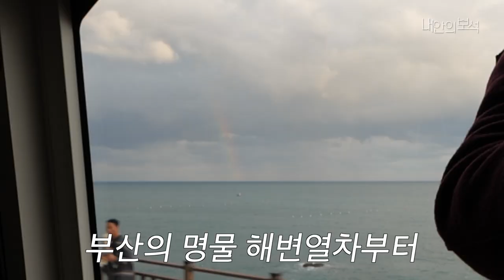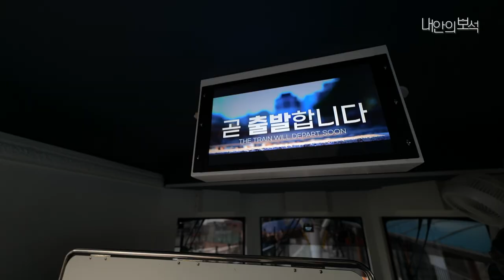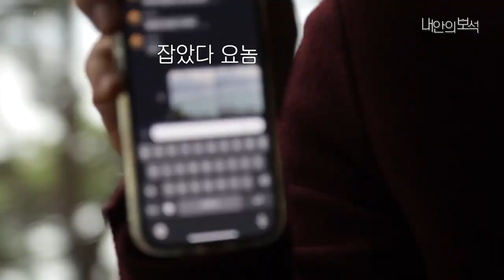(ENG) 낭만파괴범 김보석의 부산 브이로그! (feat.매니저님) [내 안의 보석|KIM JI SEOK]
💎ep35. 김보석 매니저님 귀에서 피나셨답니다 💎

부산의 떠오르는 데이트 핫플 코스에 보석이 떴다!
낭만 가득한 노을진 바다, 반짝이는 일곱 빛깔 무지개, 커플의 성지인 부산에 솔로보석이 간다면..?낭만의 도시에서 찬물만 끼얹고 온 보석이의 대환장 여행 일기!
부산 바닷가에서 소환된 추억 속 스물 한 살 보석이의 인생론까지 들어보는
부산 김보석이 함 만나 보이소~

여러분의 보석은 무엇인가요?

💎ep35. Kim Jewel’s Manager ears are bleeding💎

Jewel has appeared on Busan's rising date hot place!
A sunset sea full of romance, a seven-colored rainbow that shines,
Jewel doesn't like some place, where there are many couples
Jewel's crazy travel diary that only poured cold water from the city of romance!
We're going to listen to 21-year-old Jewel's life story from the memories of being summoned by the Busan beach
Busan's Kim Jewel coming here~

What are your jewel in your heart?